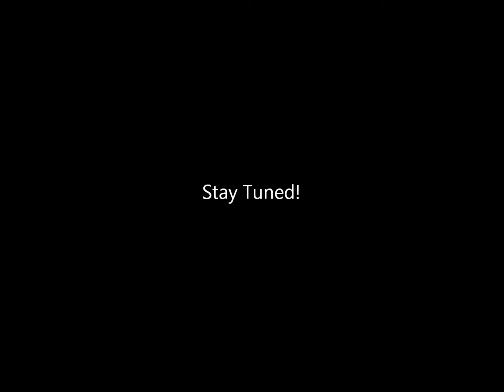IG Rhythm and Fitness St. Patty's Day Master Class Teaser